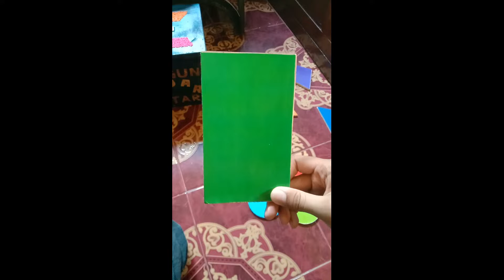MEDIA MATEMATIKA BANGUN DATAR KELOMPOK 6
Media Matematika kelompok 6
PGSD 4B
Nama Anggota :
1. Nofi Nur Azizah
2. Nadia Nur Zakia
3. Alva Faza Dawam